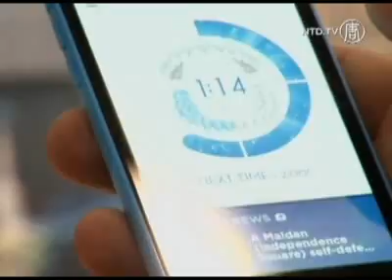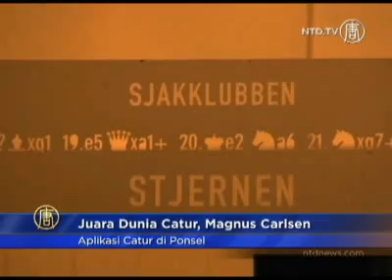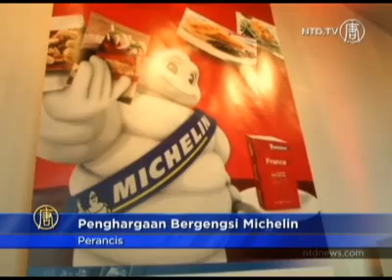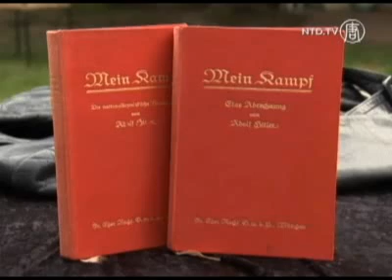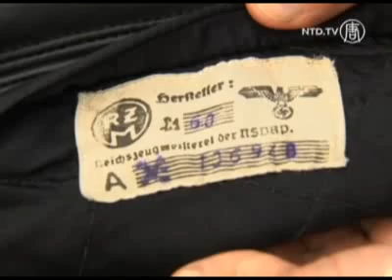FOKUS DUNIA 07 Maret 2014